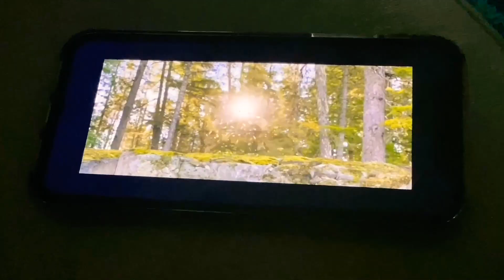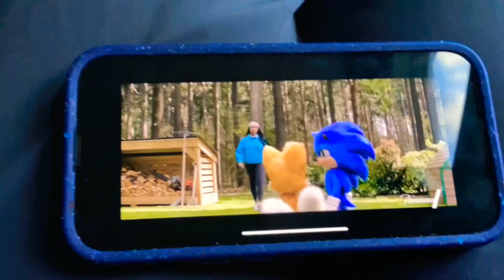Miles “Tails” Power (Sonic the Hedgehog) | Evolution In TV & Movies (1993 - 2024)